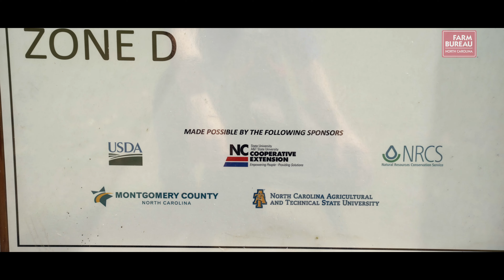Charles Lucas - Never too late to farm!